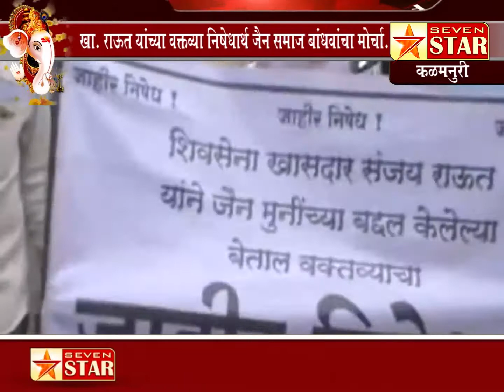⭐ कळमनुरी - खा. राऊत यांच्या वक्तव्या निषेधार्थ जैन समाज बांधवांचा मोर्चा...